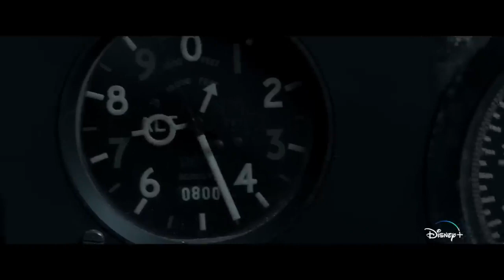The Shepherd Official Trailer (2023) - John Travolta, Ben Radcliffe, Steven Mackintosh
Check out the official The Shepherd Trailer starring John Travolta, Ben Radcliffe, Steven Mackintosh

UK Release Date: December 1, 2023
Starring: John Travolta, Ben Radcliffe, Steven Mackintosh
Directed By: Iain Softley

Synopsis: On Christmas Eve, a fighter pilot on his way home gets lost mid-flight over water and needs a miracle to land safely.